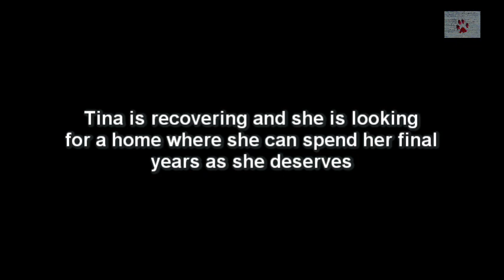Rescue of a sick and exhausted senior dog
Every time I try to describe Tina and what she means to me, the words seem small and insignificant and I just mumble something like "she is amazing". I wish I could talk with feelings, I wish I could draw my emotions or have a poet describe her for me, but I can't.
This video doesn't really do her any justice, but it might give you an idea of what her soul is made of. Sitting next to her puts a huge smile on my face. walking her makes me feel like we are the last two creatures on Earth, walking side by side lost in our thoughts and memories. When she wags her tail my heart melts.
Tina spent the first 12 years of her life looking at the world from inside a fence, guarding a property and barking at everyone who passed by. After she got sick with mange, she was moved against her will to the other side of the gate, on the street. She became homeless at 12. She wandered for days, getting sicker and sicker, until she entered the offices of a company in the neighborhood and slept there like she had never slept before.
Once the office closed, she would have to be returned to the street, and I could not handle that. So I picked her up the same day and she became a SCARS dog. She got up and followed me, as if she had been following me all her life, even though she had never met me before. She smelled horribly and she was exhausted. Mange is exhausting. The itch is so horrible that dogs suffer from lack of sleep, because they can't stop scratching.
Apart from the mange, Tina is healthy. She hasn't been neutered yet because she just finished her treatment and because I am afraid. She is old and you can tell that she is old. Her legs tremble and she does not have the energy she used to have. All she does is sleep, walk, eat and cuddle. She adores people. Whenever we meet people on the street, she follows them asking to be petted, and all she gets is a mixture of rejection and fear. And this is an unbelievably lonely feeling.
She is a perfect dog. She is simply perfect. I want her to find the home she never had, the family she deserves. Time is not on her side and I am too anxious to rehome her as soon as possible, so please give her a chance and share her story.
If you wish to make a small donation, you can use the charity's PayPal . Huge thanks to Talia, Linda, Penny Marathon, Frieden für Pfoten, Bettina, Mila and Anika.